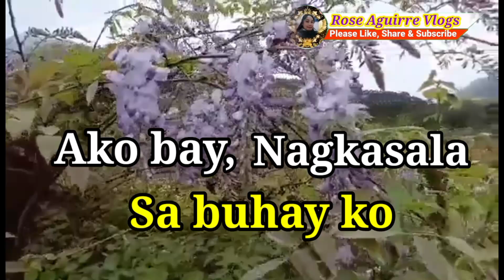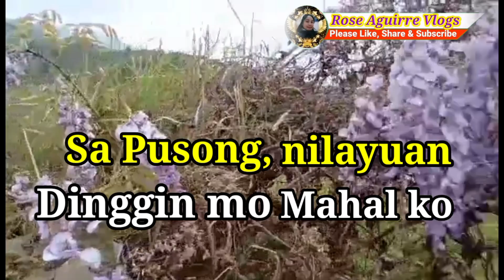TAKSIL - Imelda Papin - SD/HD KARAOKE VERSION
TAKSIL - Imelda Papin - SD l HD KARAOKE VERSION

Credit to : Imelda Papin
Song :  Taksil
Artist : Imelda Papin
Model : HK view nature
Cover by : Rose aguirre vlogs
Editor apps: KineMaster